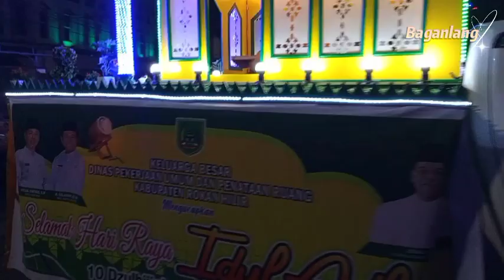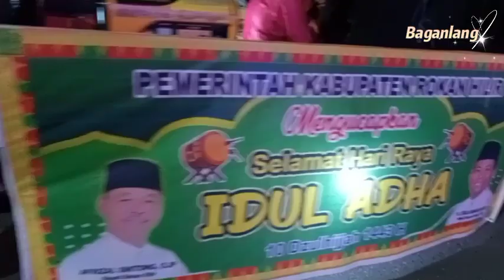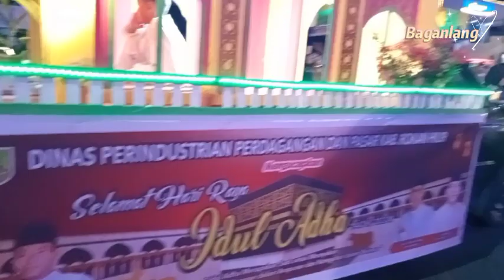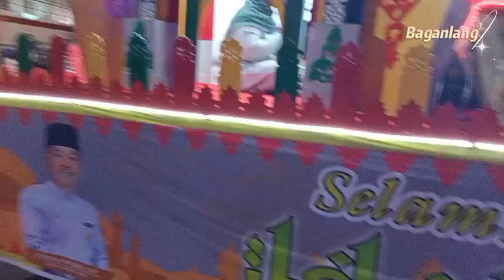Pawai Takbir Hari Raya Idul Adha di Bagansiapiapi - Selamat Hari Raya Idul Adha 1443 H